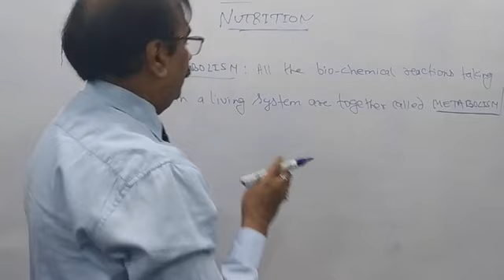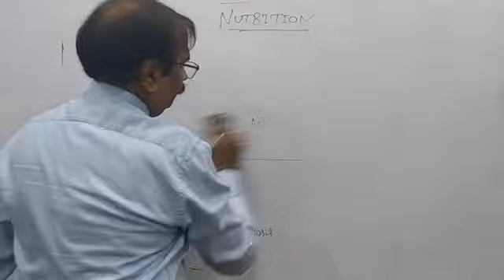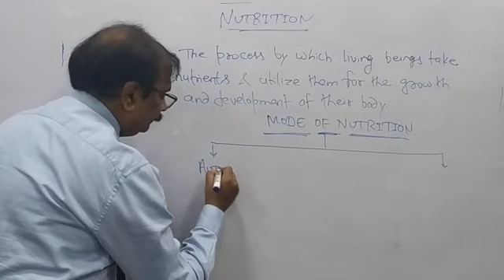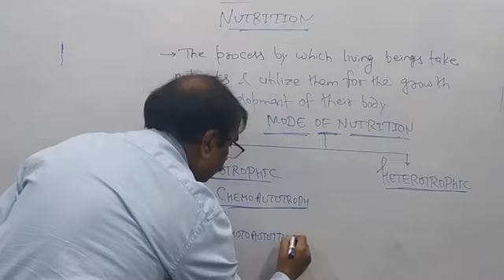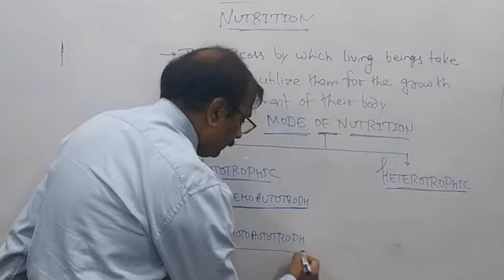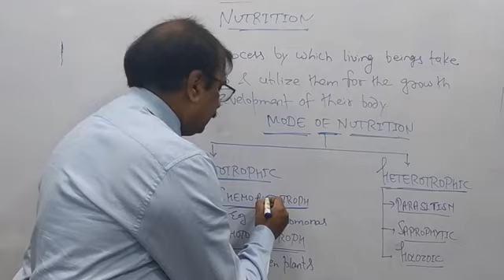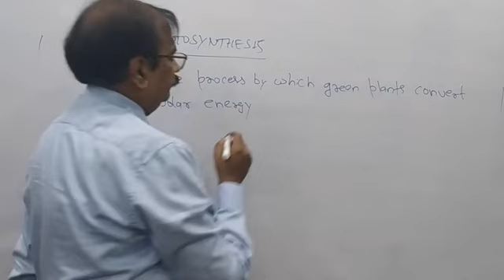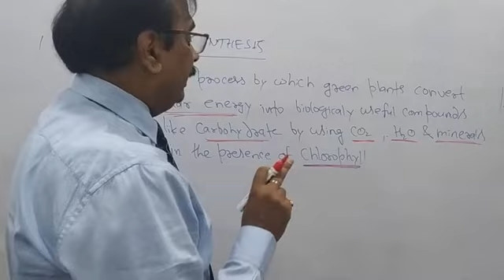Life processes part 2, 10th class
Nutrition 1